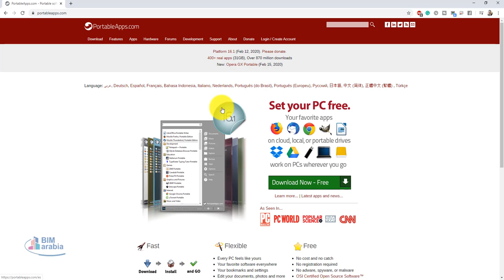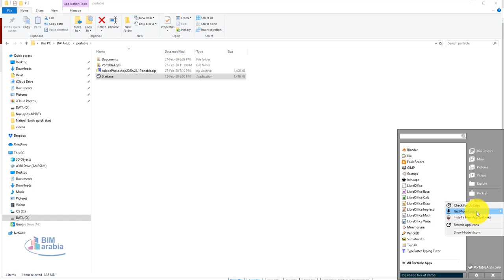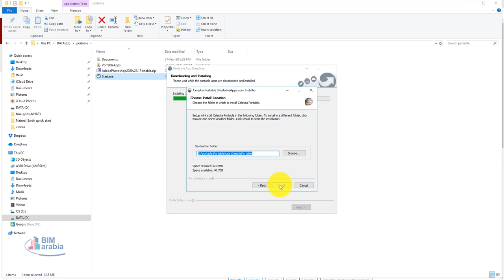كيفية تحميل عشرات البرامج المحمولة Portable Apps مجانًا